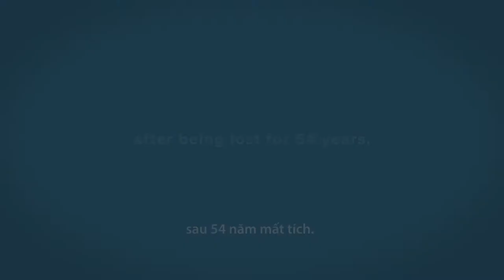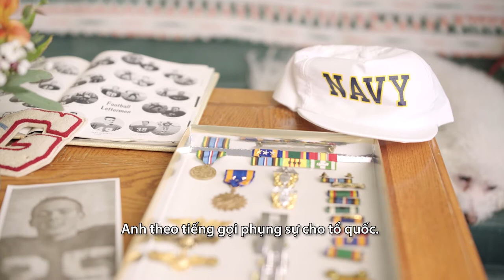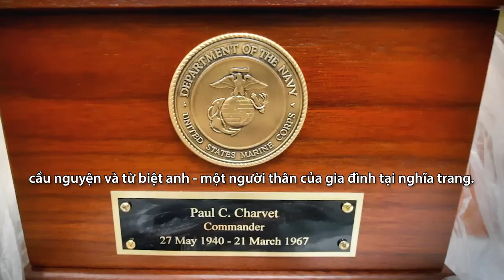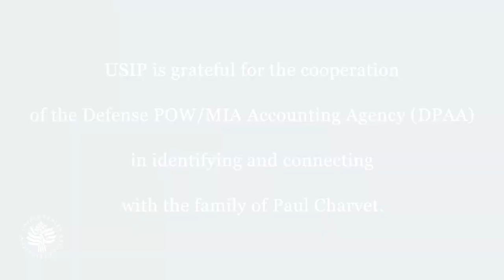Vietnam War Legacies: Paul Charvet's Story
In January 2022, USIP’s Vietnam War Legacies and Reconciliation Initiative interviewed the family of Paul Charvet, a U.S. Navy Commander lost off Hôn Mè island, northern Vietnam. A Vietnamese team trained by the U.S. recovered his remains in 2021 – one of the 729 U.S. servicemen found and identified through U.S.-Vietnamese cooperation after the war. This interview of Paul’s sisters takes place the day after his remains returned home after being lost for 54 years.